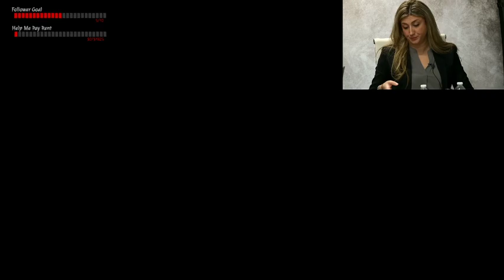VOD: Livestream May 13, 2022 - Watching Some InfoWars Deposition - Elden Ring